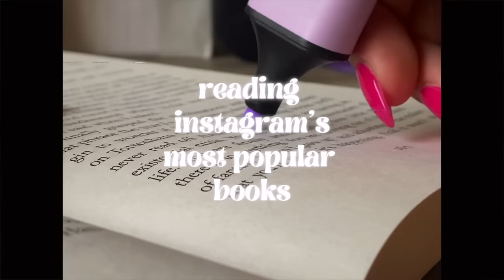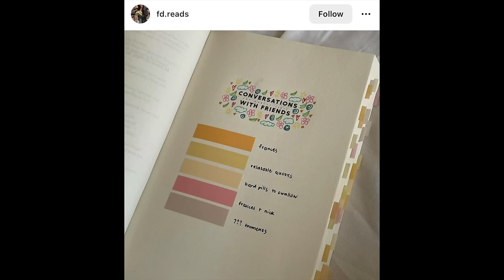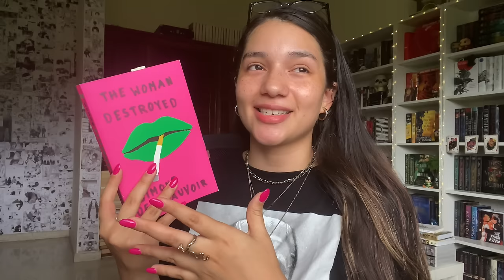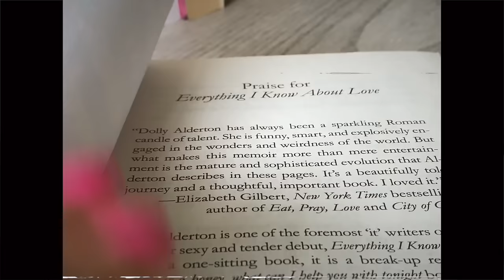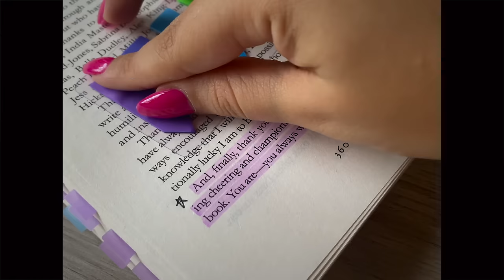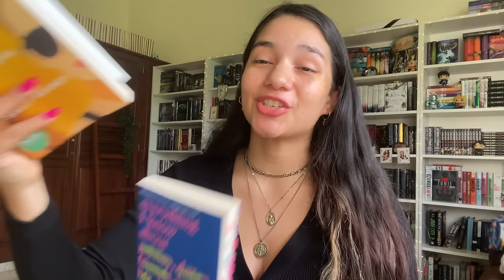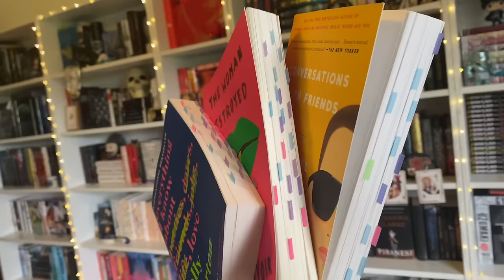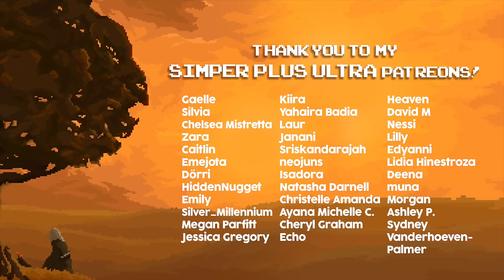can instagram be trusted? 🤨📸 reading popular instagram books for a week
no question about it i am ready to get hurt again 😩✊

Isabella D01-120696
4624 NW 74th Ave, Unit 4
Doral, FL
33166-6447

🔖 timestamps
0:00 preview
0:29 intro
1:47 tbr
5:42 theories + expectations
7:02 the woman destroyed
13:58 everything i know about love
15:12 existential crisis
17:07 okay false alarm we're back
18:19 everything i know about love review
23:03 conversations with friends
29:22 analyzing instagram trends
31:00 final thoughts
31:50 outro